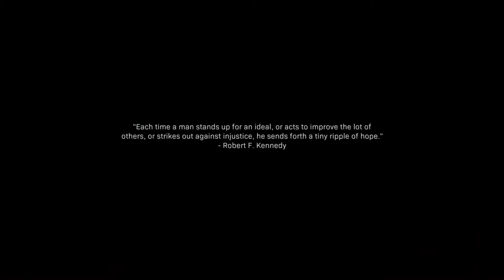Call of Duty Modern Warfare [Part 5] | NCG&W | No Copyright Gameplay & Walkthrough